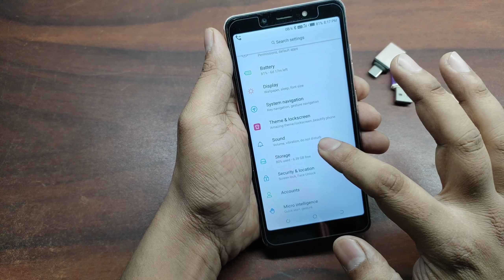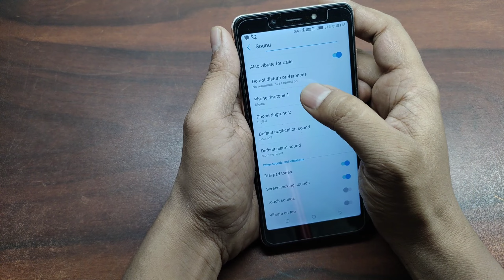Phone Me Ringtone Kaise Set Kare | Tecno Phone Me Ringtone Kaise Set Kare